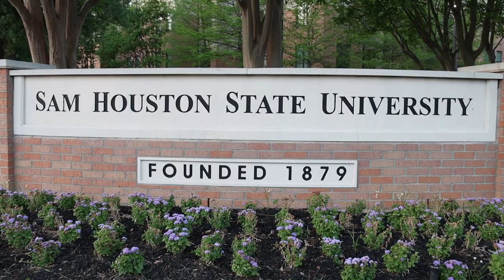My Portfolio | Zeta Phi Beta Sorority, .Inc -SHSU New Member Presentation, Spring 2022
I do appreciate that my current nursing work schedule (RegisteredNurse) gives me time to work on my videos. I had a lot of fun with this one. Thank you Zeta Phi Beta, Inc. Sorority- Lambda Eta Chapter for hiring me to film your New Member Presentation (Congratulations Natural DiZaster!) at Sam Houston State University this past Sunday! I love a good time! @samhoustonzetas